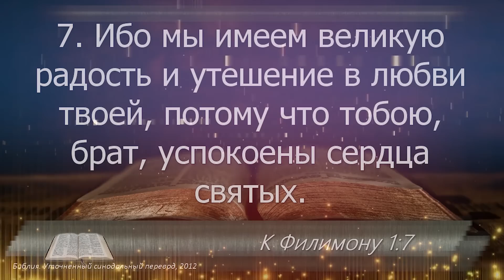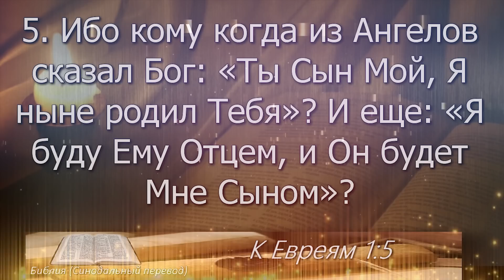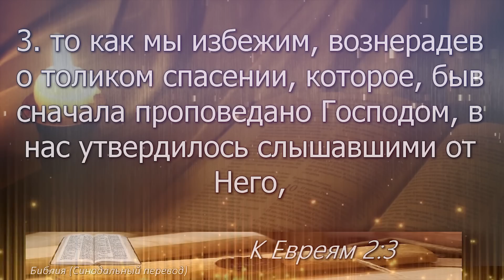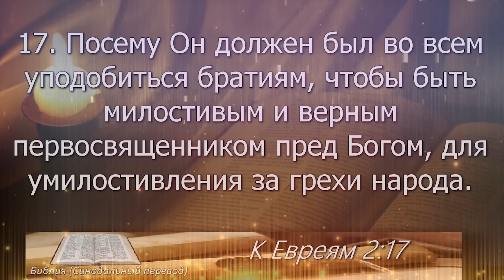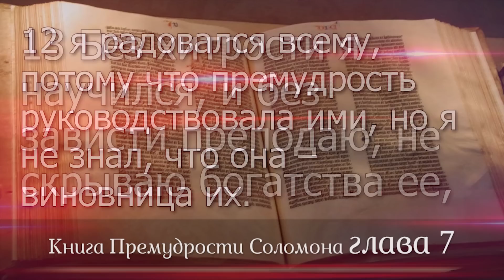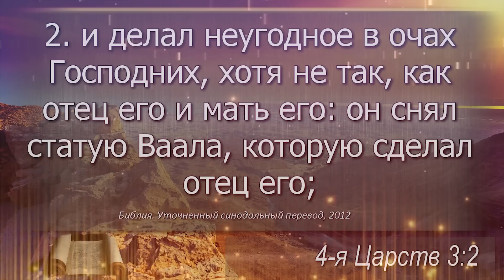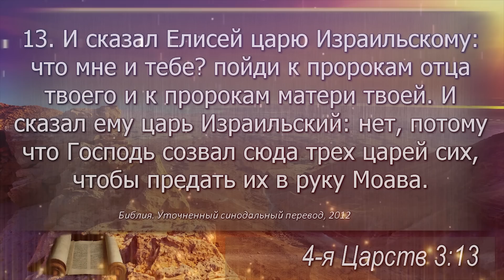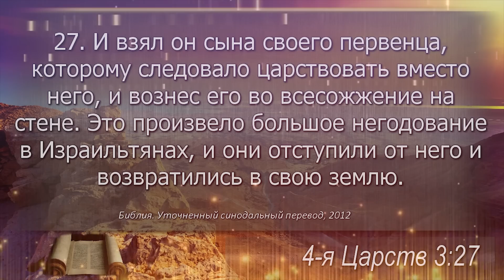План чтения Библии - 10 июля 2023 года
10 июля - Филимону, Евреям 1, 2, Прем. Соломона 7; 4 Царств 3

0:00 – заставка
0:00:05 - Филимону
0:02:50 - Евреям 1
0:05:05 - Евреям 2
0:08:07 - Премудрости Соломона 7
0:11:58 - 4-я Книга Царств 3